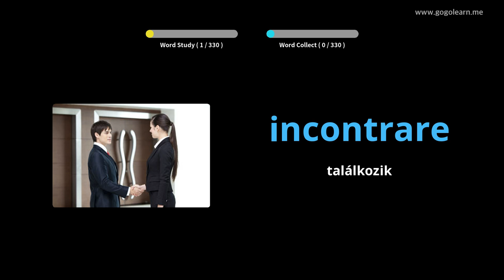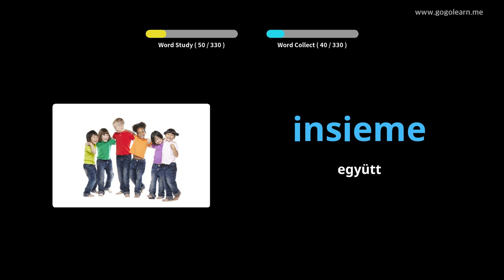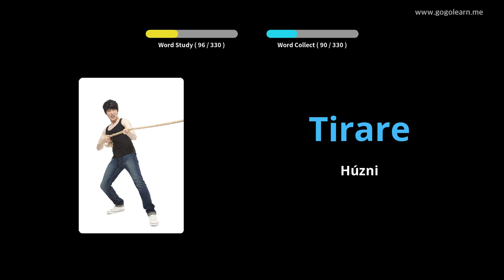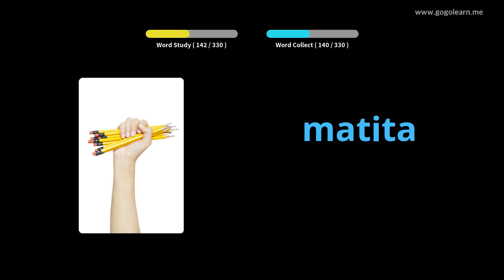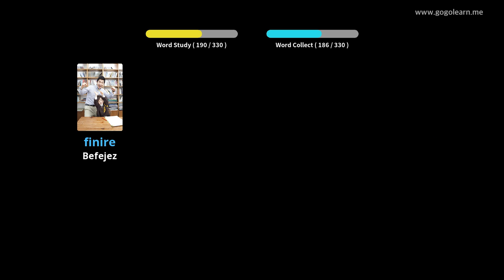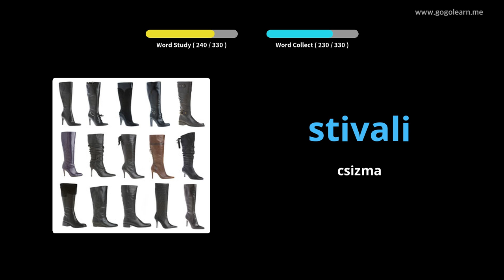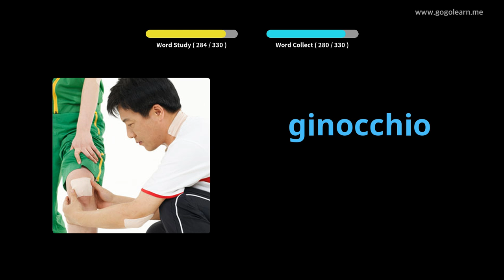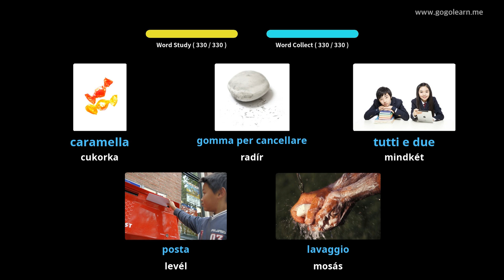Olasz szókincs vezetés közben | Golearn